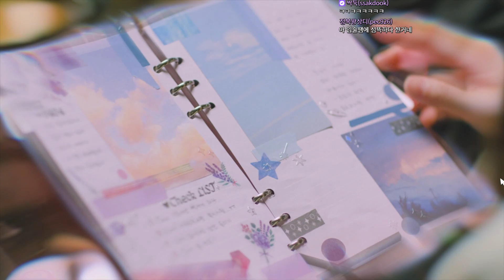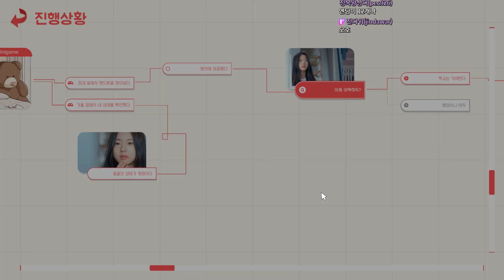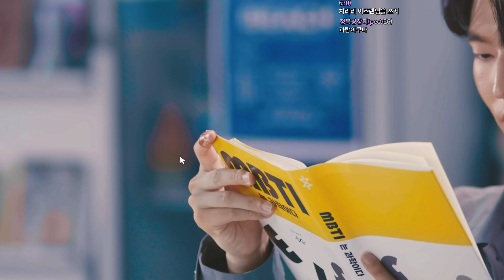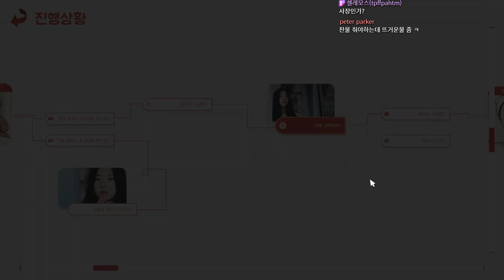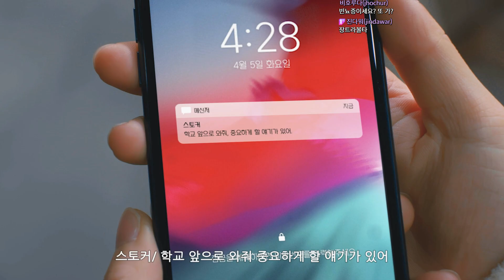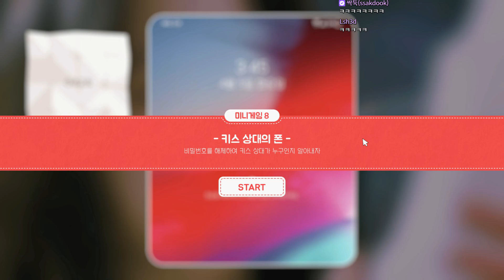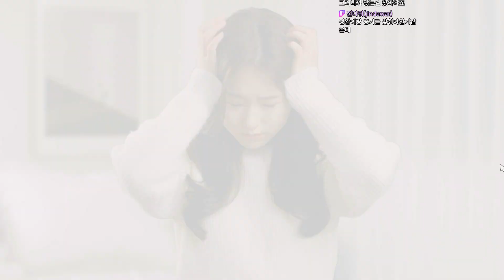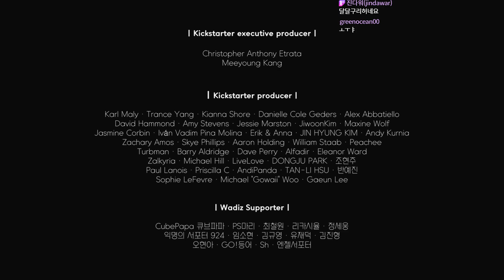국산 인터렉티브게임] 과몰입금지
국산 인터렉티브게임인 과몰입금지 입니다.